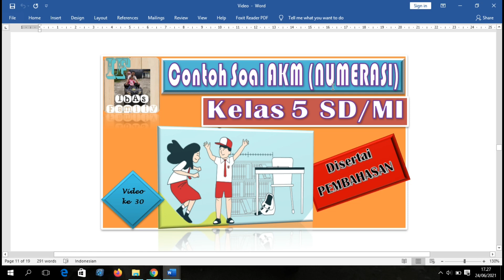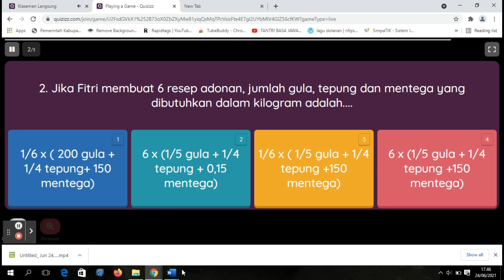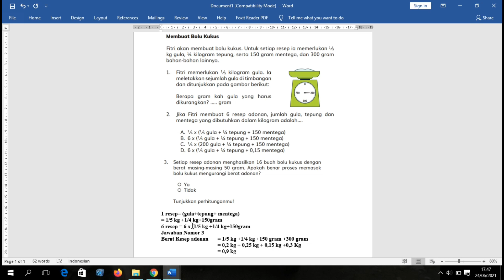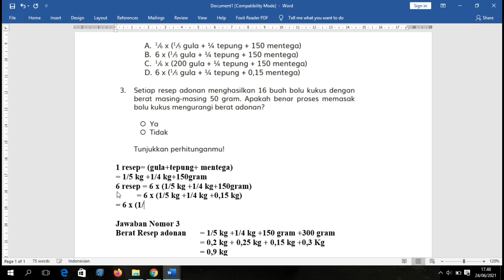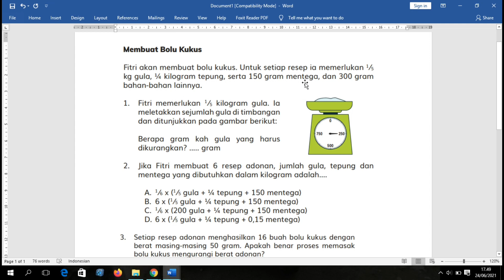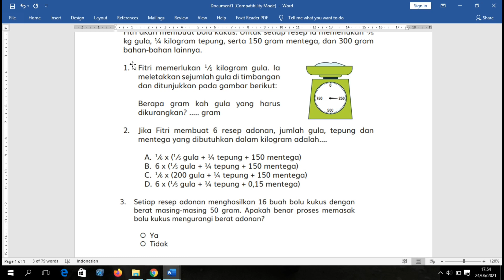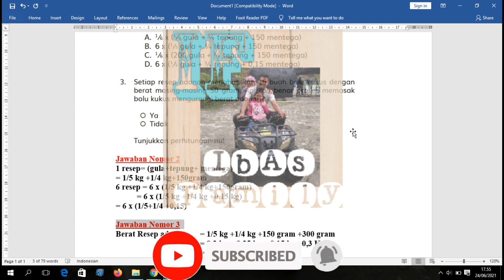30. Contoh Soal AKM (NUMERASI) Kelas 5 SD Disertai dengan Pembahasan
Video ke 30 ini berisi contoh soal AKM (Asesmen Kompetensi Minimum) Numerasi Kelas 5 SD disertai dengan pembahasan.

Semoga bermanfaat.
Keep support YouTube Content Creator Education, matur thank you.